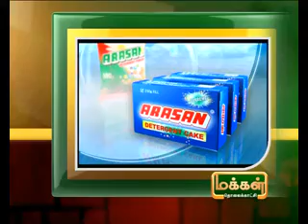7TH 3PM AUG 2012 MANI NEWS